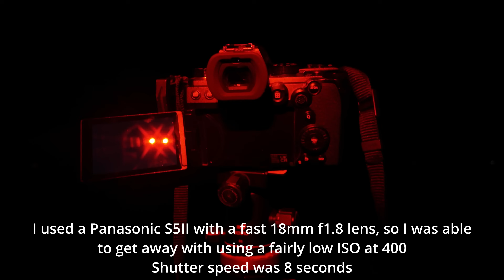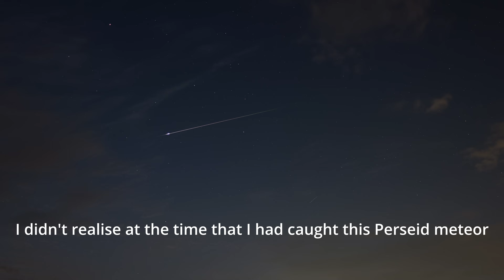The Perseid Meteor Shower 2025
I made this video of my astronomy society's annual Perseid Meteor Shower star party. Did we get lucky?